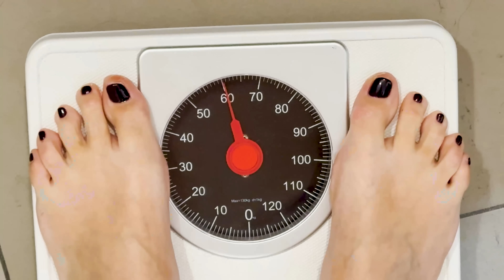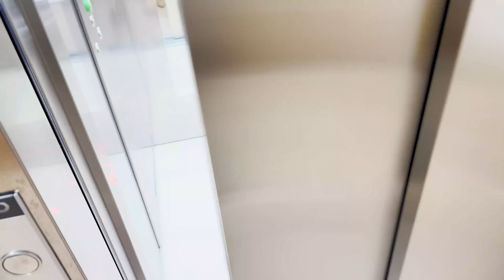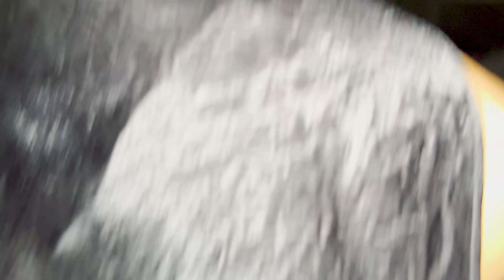24HORAS SIN COMER! EL RETO MÁS DIFÍCIL! TENÍA UN EVENTO DE MCDONALDS, RODEADA DE HAMBURGUESAS!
Bombones!! !
24HORAS SIN COMER! EL RETO MÁS DIFÍCIL! TENÍA UN EVENTO DE MCDONALDS, RODEADA DE HAMBURGUESAS!

Os dejo el link de mi último vídeoo!
¿Cuántos metros tiene la nueva casa? ¿Cuánto os ha costado? ¿Como es el vestidor? Os respondo a todo y os enseño como esta ahora🥰

AQUÍ TENÉIS EL LINK DEL PODCAST CON NURIA CASAS “PIJAMAPARTY”!

OS DEJO EL LINK  DE MI LIBRO "SOLO APTO PARA BOMBONES"